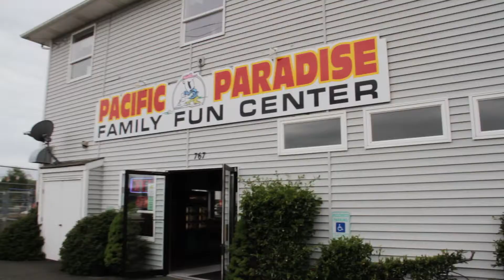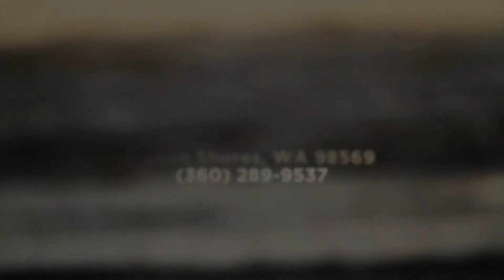Pacific Paradise Mini-Golf/ Arcade - Ocean Shores WA